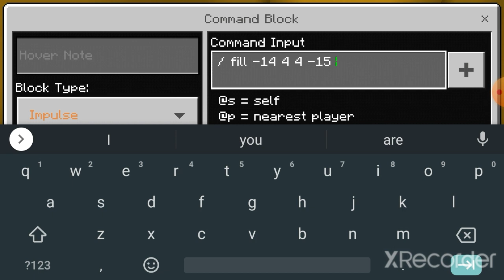How to make Sliding glass door in Minecraft ( commands )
Minecraft Xbox:.